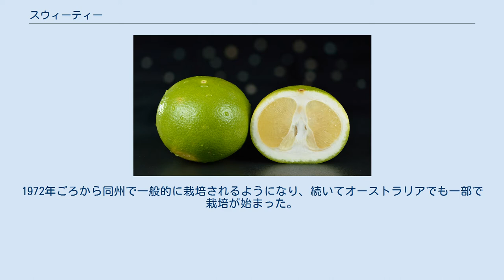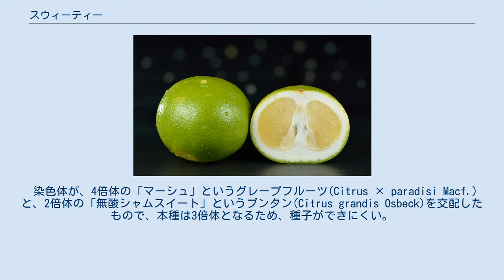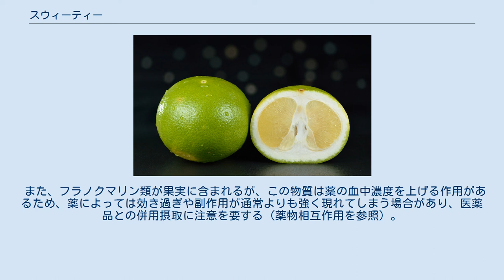スウィーティー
スウィーティー (Sweetie) またはオロブランコ (Oroblanco)は、柑橘類のひとつで、グレープフルーツ とブンタンの交配種である。
「スウィーティー」と「オロブランコ」（オロブロンコ）は同じ品種で、イスラエル産のものが「スウィーティー」、アメリカ産のものが「オロブランコ」（オロブロンコ）と呼ばれる。
 酸味が少なく甘味が強い特長をもつ。
1958年にアメリカ・カリフォルニア州のカリフォルニア大学リバーサイド校柑橘類研究所で交配に成功し、後に特許が取得された。
1972年ごろから同州で一般的に栽培されるようになり、続いてオーストラリアでも一部で栽培が始まった。
カリフォルニア州およびオーストラリアでの栽培面積はそれぞれ、1,500 ha、10 haと見積られている。
現在の主産地には、ほかに1984年から栽培が始まったイスラエルがあり、イスラエル産のものは「スウィーティー」の商品名で流通している。
 染色体が、4倍体の「マーシュ」というグレープフルーツ(Citrus × paradisi Macf.) と、2倍体の「無酸シャムスイート」というブンタン(Citrus grandis Osbeck)を交配したもので、本種は3倍体となるため、種子ができにくい。
 日本においては1990年代にロッテがチューインガムを発売し、ガムや清涼飲料水の材料として普及し、検疫上生で輸入できるようになってから生食用としても徐々に一般的になった。
とりわけ2004年にアメリカ・フロリダ州をハリケーンが襲い、特産のグレープフルーツが品薄となった際に、代替品として注目されるようになった。
旬のシーズンは11月～2月頃である。
 果実の大きさはグレープフルーツとほぼ同じで、果皮表面が緑色をしている。
グレープフルーツに比べるとアルベド（皮の内側の白い部分）が多く、可食部の割合はグレープフルーツよりも少ない。
 スウィーティーは、果皮にテルペン系炭化水素などの精油成分が豊富に含まれ、発泡スチロール（ポリスチレン）などを溶解する事がある。
これは精油成分が溶剤として作用するためで、天然素材として洗剤などに利用されている。
なお、普通に食べれば人体に影響は無い。
 また、フラノクマリン類が果実に含まれるが、この物質は薬の血中濃度を上げる作用があるため、薬によっては効き過ぎや副作用が通常よりも強く現れてしまう場合があり、医薬品との併用摂取に注意を要する（薬物相互作用を参照）。